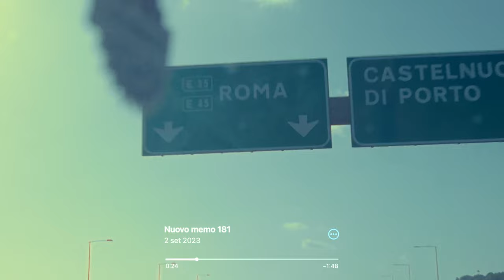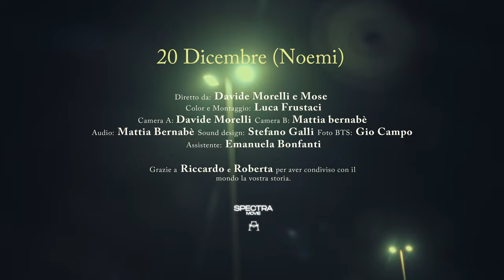Mose - 20 Dicembre (Noemi) il Vlog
Uno zaino, 650 km davanti, siamo partiti per Roma da Milano per far ascoltare 20 Dicembre ai genitori di Noemi.

Da un'idea di Mose
Regia di: Davide Morelli
Color e montaggio: Luca Frustaci
Audio: Mattia Bernabè
Sound Design: Stefano Galli